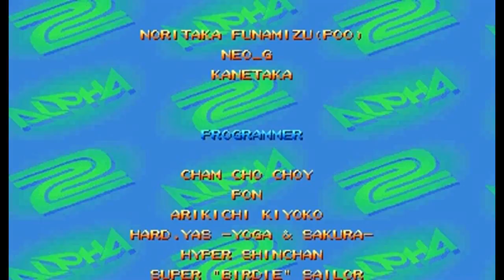Street Fighter Alpha 2 Expert Difficulty Rolento F Schugerg No Lose Playthrough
Game version: US
Difficulty: Expert
Danage level: High
Emulator: Mame32Plus0.90
Player: Myself
Controlled by: Joystick
How to challenge the New Challenger: before you fight the last enemy, you have to keep no lose, and at least have 5 times use super combo or Original combos KO the Enemy, then the New Challenger will show up.
How to fight Shin Akuma: use 1p orginal color character , keep no lose, and sucessfully defeat the New challenger no lose, plus got 3 times PERFECT, then before the last enemy show up, Shin Akuma will appear to fight with  you.
This time I also re-challenge, and after so many times fail, I got it sucess again.